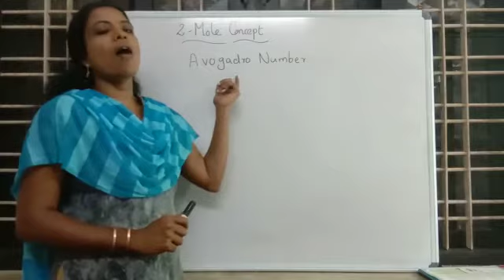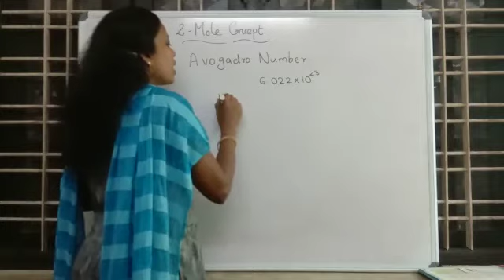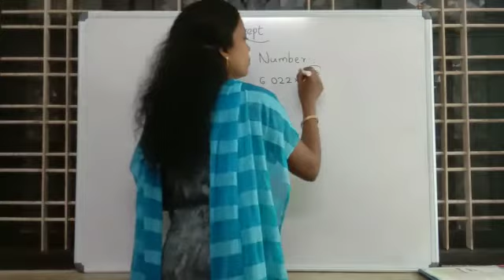Mole Concept video - 3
Avogadro  Number